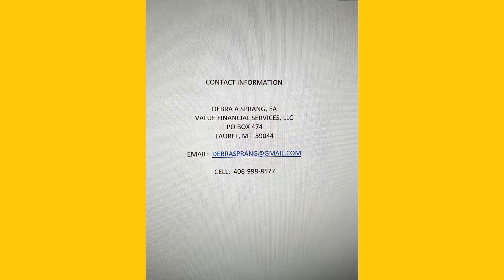Overview of Tax Return Preparation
child tax credit, additional child tax credit, other dependents credit